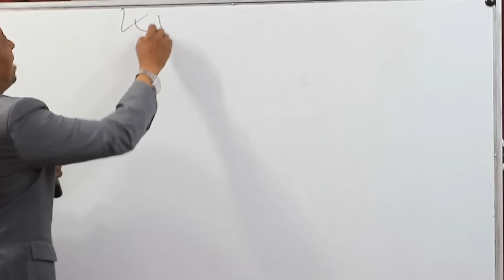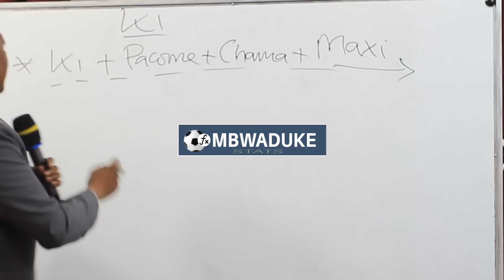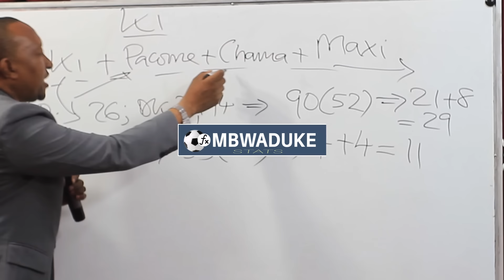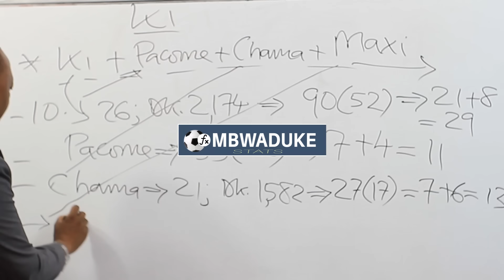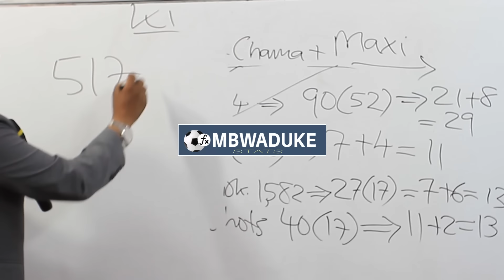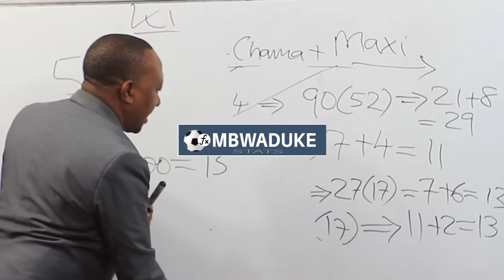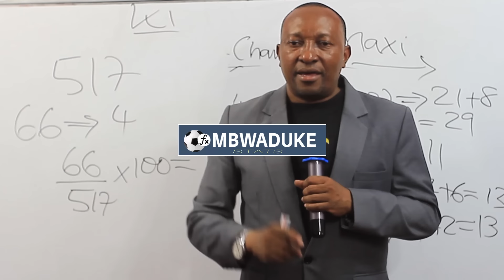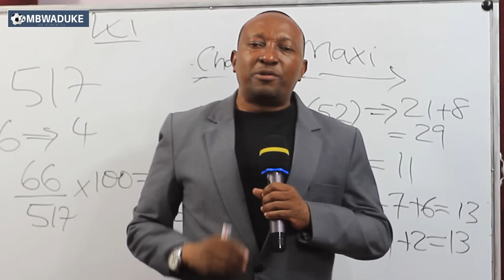MBWADUKE: TOBAAAH! MKATABA KUMBAKIZA KI YANGA TISHIO KWA WAPINZANI WAO/ KUNA PACOME, CHAMA, MAXI...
KUMRADHI
Kumetokea tatizo la kiufundi lililoathiri ubora wa sauti. Samahani kwa usumbufu.
By Mhariri - Mbwaduke Stats "Spoti Next Level"